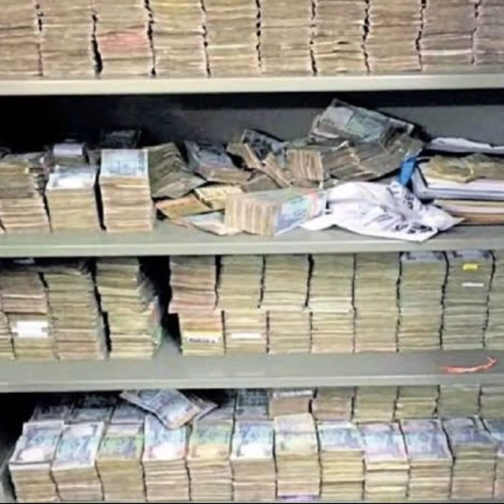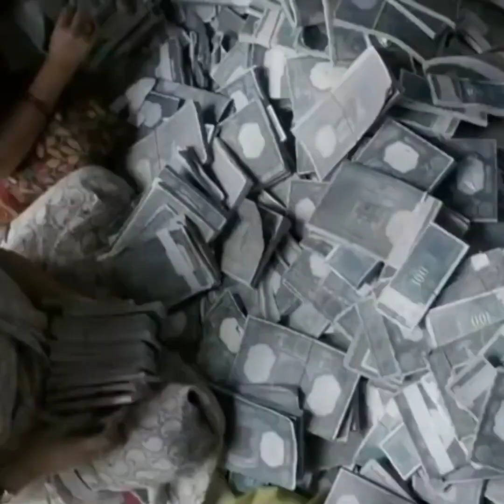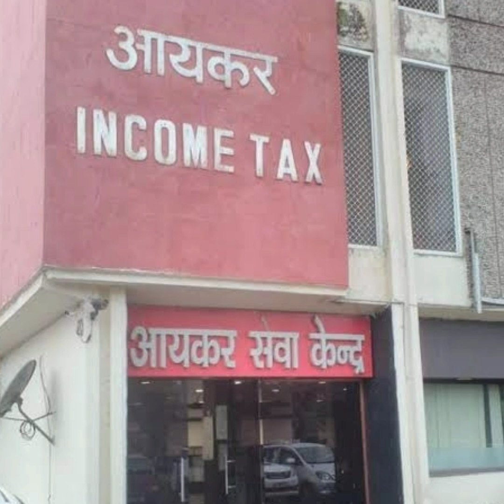142 Corers Almira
This video is about 142 corers Rupees found in a Almira.